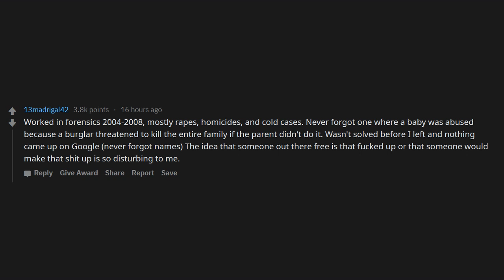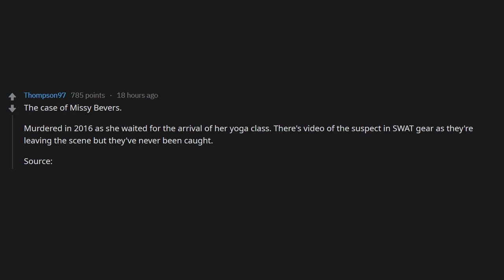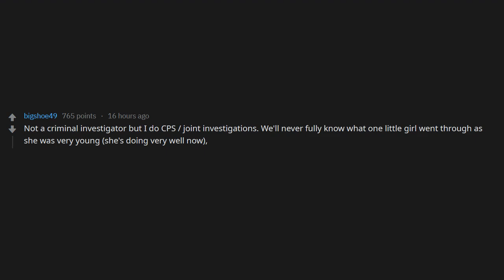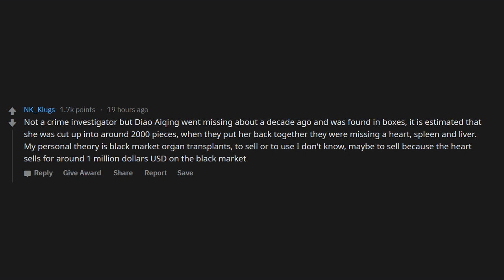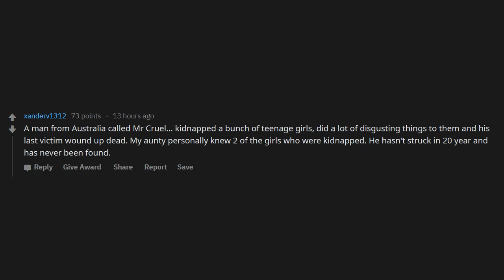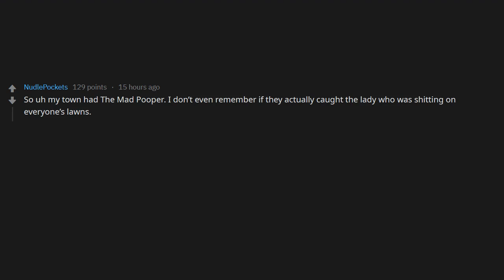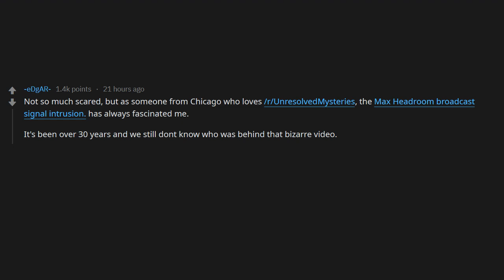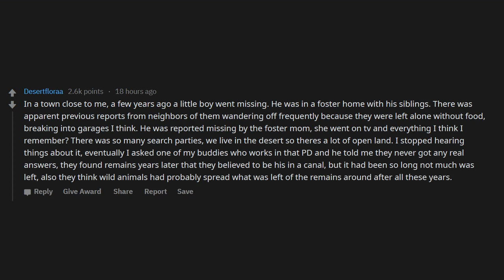Crime investigators, what’s the creepiest unsolved case you investigated (r/AskReddit)